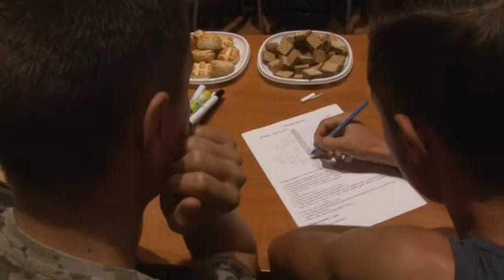Szekszárd - Város Napja 20190826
1905 augusztus 29-én alakult meg az első városi képviselőtestület Szekszárdon. A dátumhoz legközelebb eső hétvégén ünneplik a Város napját. A kétnapos rendezvényen számos program várta az érdeklődőket.